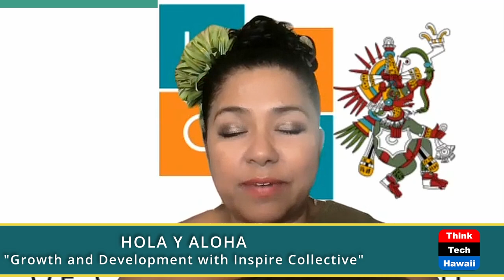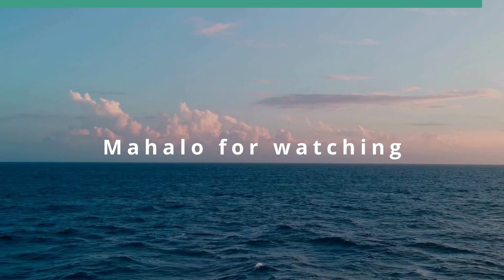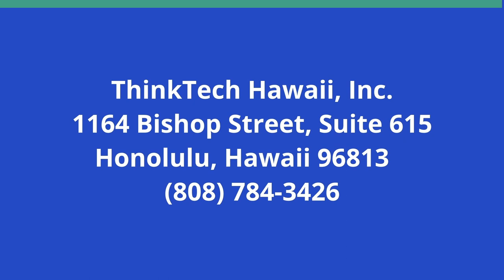Growth and Development with Inspire Collective (Hola y Aloha)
Discover our Vision and Mission.  The host for this show is Barbara Salazar De Lucca.  The guest is Emari Hunn.

We are discussing the various events held by Inspire Collective and their contribution to the community. 2nd annual Job and business development fair and how job seekers and young adults can upgrade their careers.

Underwriters:
Michael Sklarz
The Cooke Foundation
Hawaii Energy
Hawaii Energy Policy Forum
Hawaiian Electric
Galen Ho of Immersive Worlds
Kamehameha Schools